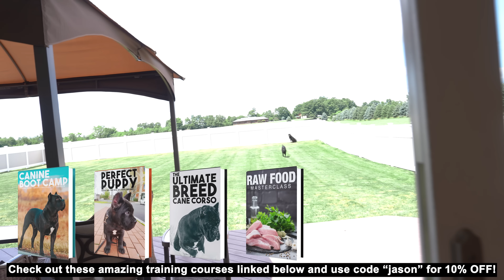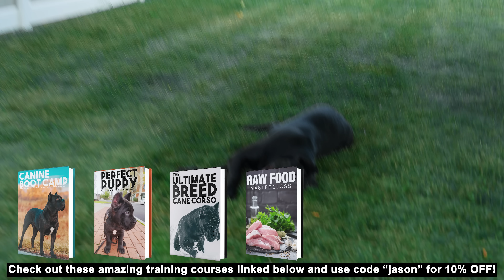Let's Test Puppies Recall - Cane Corso puppy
Recall is the most important command we can master with our dogs. Recall can save your dogs life. Recall can create that strong bond with your canine companion. Recall is a must and it is our duty as our dogs leaders to always be working on their recall to assure they are always on point. Today I want to test my puppies recall with my wife and myself and share some tips on how you can be successful in your recall with your dog.

DOG TRAINING ACADEMY Learn how to become a balanced dog trainer through one of the most educational online training courses offered taught by world renowned dog trainer Will Atherton. Learn not only how to train dogs but how to turn your skills into a actual business allowing you to quit your 9 to 5 to follow your passion and do something you love.